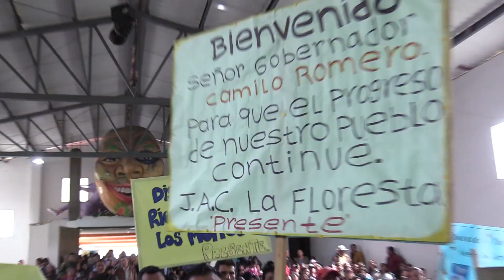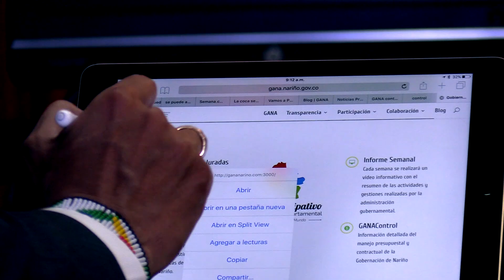Informe Semanal N° 68